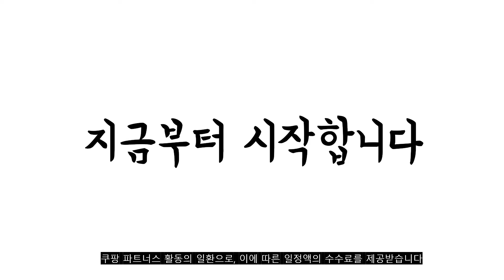광고 2022년 7월 터널형텐트 판매 추천순위 TOP10 가성비 평점 후기 비교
❤️❤️❤️광고 2022년 7월 터널형텐트 판매 추천순위 TOP10❤️❤️❤️

1위. 모비가든 캠핑 LANSHENG4 터널 텐트 쉘터 차박 겨울 장박 초대 공간, LANSHENG4 텐트 [886,000원]

2위. 제드 터널형 리빙쉘 거실 텐트 티맥스 T-MAX+루프+풀그라운드시트 [629,000원]

3위. #[캠핑위드] 차박 텐트 터널형 타프 국내배송   [158,000원]

4위. 코베아 몬스터 터널형 신형 거실형 캠핑 텐트, 블랙 [820,000원]

5위. #[파격할인 3만원+3만원 총 6만원 ]이동식 실외기 없는 에어컨 미니 소형 차박 텐트 캠핑 캠핑용 캠트래블, 화이트   [332,100원]

6위. 카르닉 투웨이 육각 돔텐트 중형, 블랙 [66,360원]

7위. 아이두젠 마운트프로 슈페리어 돔텐트 리빙쉘 쉘터 감성 거실형 캠핑 터널형, 블랙 [549,000원]

8위. 모비가든 캠핑 LANSHENG4 터널 텐트 쉘터 차박 겨울 장박 초대 공간, LANSHENG4 텐트 [886,000원]

9위. KALLUS 피크닉돔 2인용 텐트, 카키베이지 [25,900원]

10위. INSMA 8-10인용 야외 터널형 텐트 캠핑텐트 그늘막텐트, 블루 [106,000원]